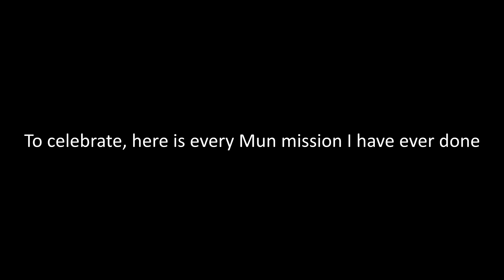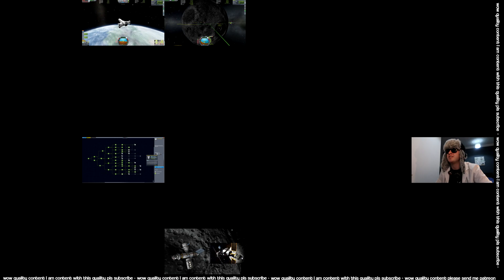KSP - Every Mun Mission I've Ever Done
Again, I am so sorry.